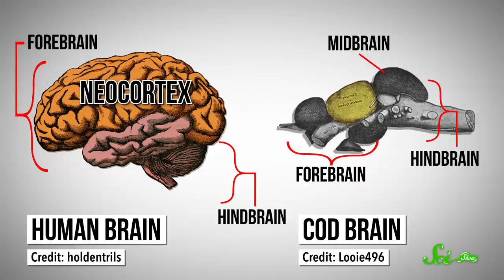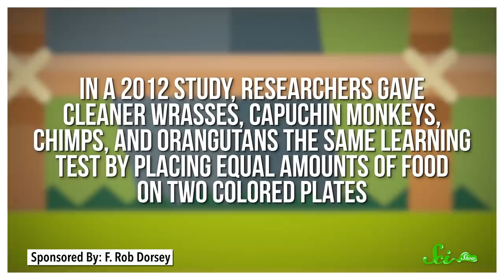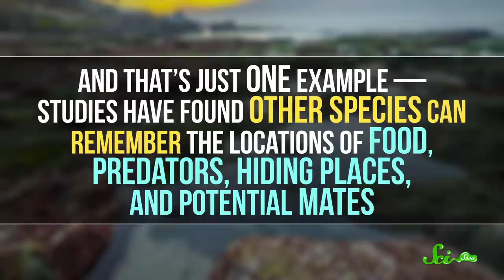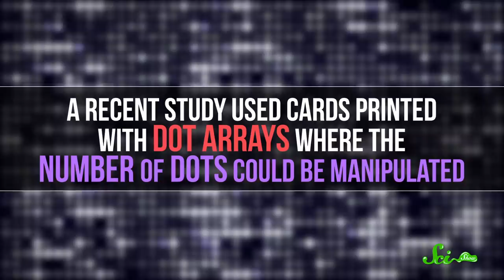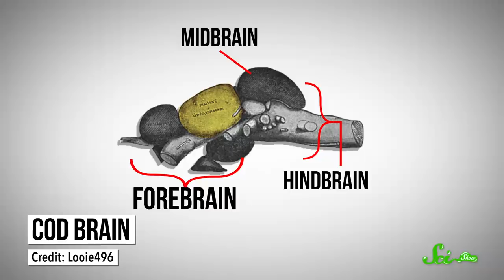Fish Are Way Smarter Than You Think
Many people assume that fish are less intelligent than mammals, but it turns out that isn’t true at all - they are actually way smarter than you probably give them credit for.

Hosted by: Stefan Chin and Brit Garner